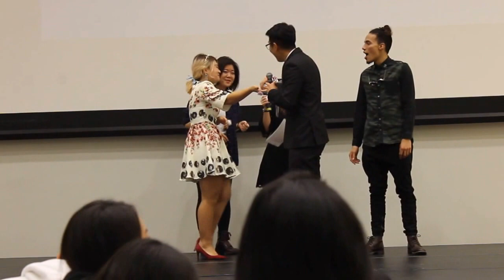Pepero Game Demonstration